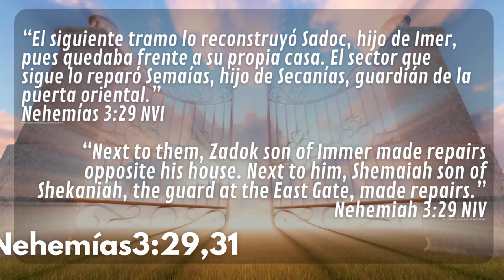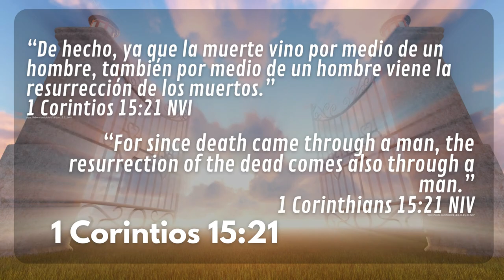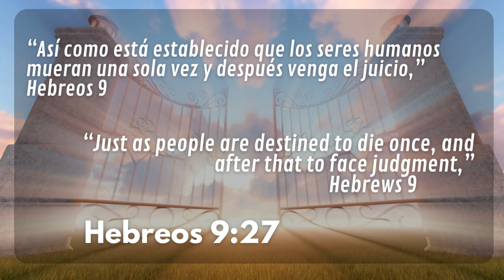PUERTAS ABIERTAS #18 - LAS PUERTA ORIENTAL Y DE LA INSPECCIÓN- SINTONÍZATE CON DIOS